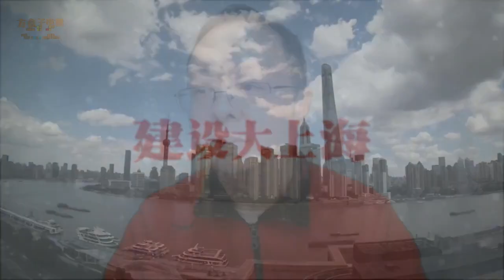重大节点消息：上海市轨道交通12号线西延伸工程环评通过了